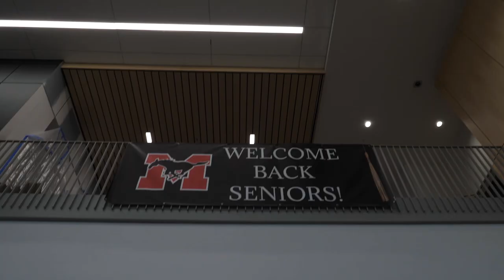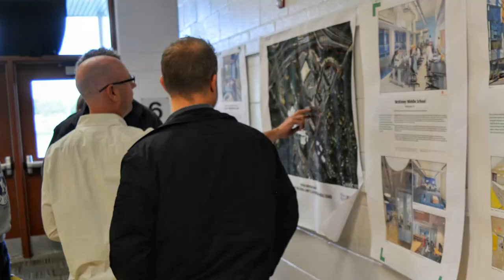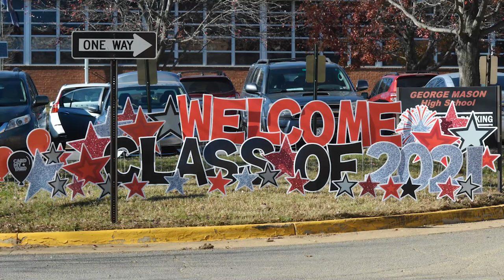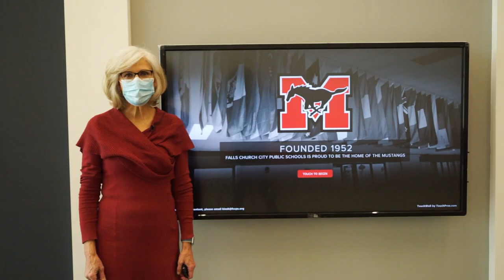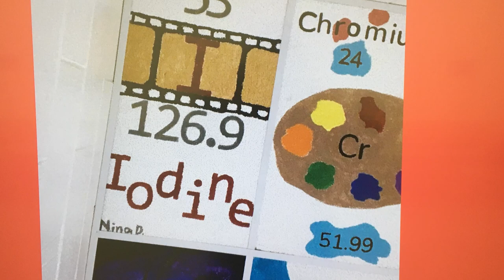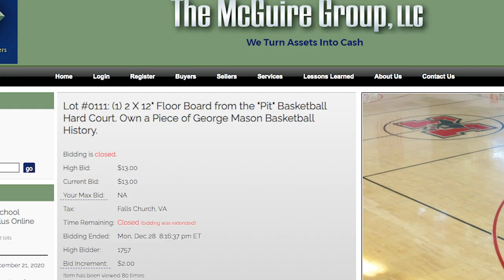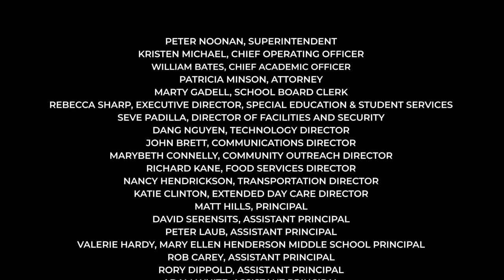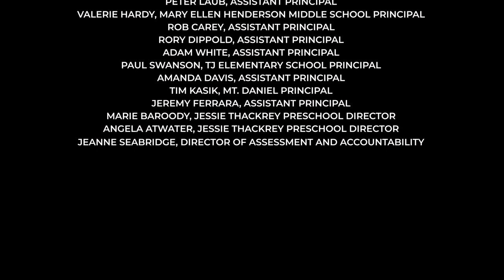Falls Church City Public Schools New High School Virtual Ribbon Cutting